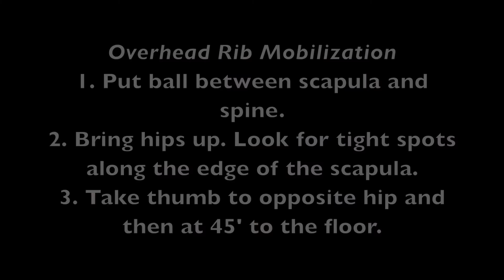Overhead Rib Mobilization.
SHOUTOUTS:  We have been strongly influenced by Kelly Starrett (Mobility WOD), Gray Cook (FMS), Postural Restoration Institute (PRI), Dewey Nielsen, and Joel Jamieson.  They are great teachers and thinkers.